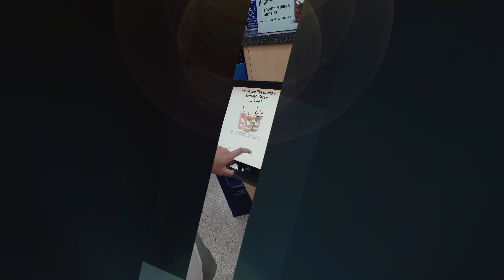MEU PESADELO VOLTOU ‹ EduKof ›